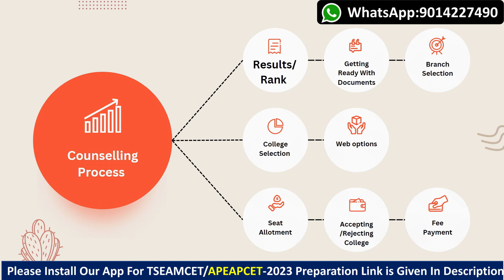EAMCET 2023 Counselling Guidance Online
🛑▶Here are the few important links for You.
Hundred Important Questions in EAMCET Physics.